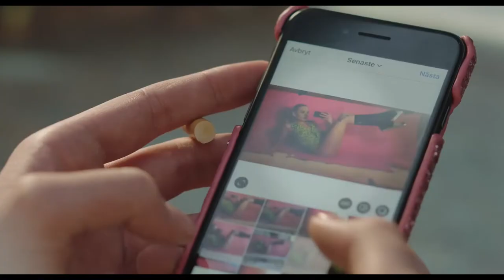Удовольствие ⚽ Русский трейлер ⚽ 2022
19-летняя Линнея решает покинуть родной шведский городок и переехать в Лос-Анджелес. Там она намеревается сменить имя и стать порно-звездой. Но ее путь к успеху оказывается не таким, как она предполагала.

Страна: Швеция Нидерланды Франция
Год: 2021
Жанр: драма

Премьера (РФ): 23 февраля 2022
Прокат: Артхаус
Возраст: 18+